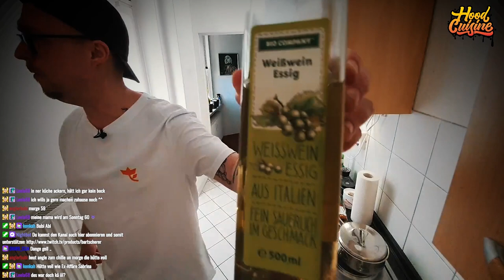Sriracha-Blumenkohl feat. After Hour | Hood Cuisine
▶️ Mein Equipment:
▶️ Streaming Handy Galaxy S10e
▶️ Chat Handy Galaxy A70